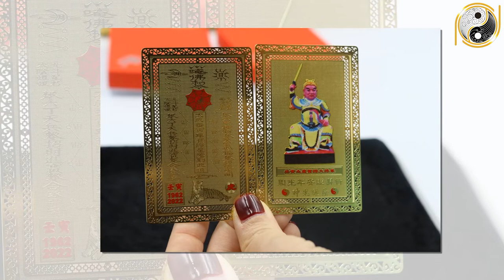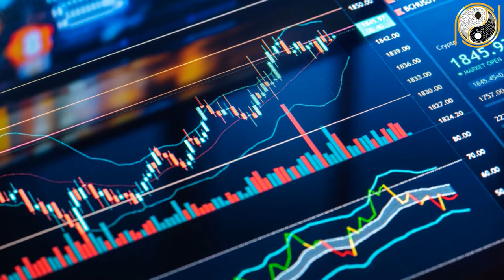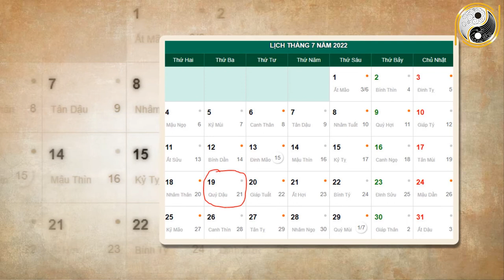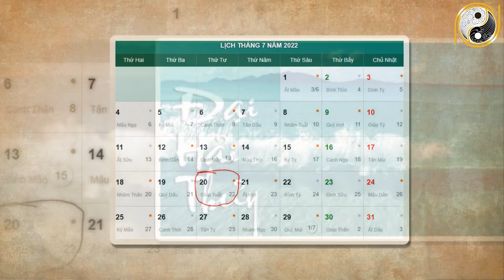Tử Vi Tháng 6 ÂL Năm 2022 Thần Phật Che Chở Tuổi Mão Vượt Qua Mọi Thách Thức, Khổ Mấy Cũng Giàu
01. Linh phù giải hạn
02. Hồ lô hóa giải Ngũ Hoàng
03. Mai Hoa Phú Quý
04. Gương bát quái tinh cầu
05. Kim bài thái tuế 2023
06. Vòng tam hợp Dần Ngọ Tuất
07. Vòng tam hợp Thân Tý Thìn
08. Vòng tam hợp Hợi Mão Mùi
09. Vòng Tam Hợp Tỵ Dậu Sửu
10. Bát bảo tâm kinh
11. Minh Quang pháp bảo cầu
12. Minh Quang pháp bảo lục giác
13. Tỳ Hưu Lộc Tài (Đồng)
14. Tỳ Hưu Khai Vận ( Bạch Ngọc)
15. Bách Niên Tụ Tài ( tụ tài lộc)
16. Song long ngọc ấn ( ấn thăng quan)
17. Kim bài ngũ Lộ Thần Tài
18. Hồ lô bình an ( treo xe)
19. Móc khóa văn xương
20. Ống bút văn xương gỗ đào
21. Bút văn xương gỗ đào
22. Bút văn xương gỗ đào nhỏ
23. Hoa mai kim tiền ( mạ vàng )
24. Các vật phẩm phong thủy khác Tử Vi Tháng 6 ÂL Năm 2022 Thần Phật Che Chở Tuổi Mão Vượt Qua Mọi Thách Thức, Khổ Mấy Cũng Giàu